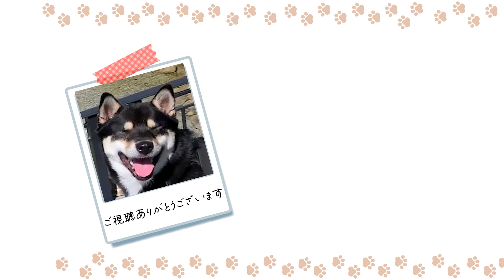1日中一緒にいる仲が良すぎる柴犬の兄弟 Shiba Inu kawaii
テンとつくねが1日中仲がいいのは初めてで
しかもずっと一緒に・・・

いつもクール(たまに甘えん坊)な 豆柴テンと
生後間もないちっちゃなボスこと子犬のつくね
ほのぼのとした日常を日々配信するチャンネル

編集も撮影もまったくの初心者なので、お見苦しい部分がありますが
柴犬の可愛さがいっぱい詰まった動画を、少しでも楽しんで観てもらえるよう頑張ります。

The always cool (and sometimes pampered) Mame-Shiba Ten's heartwarming daily life is delivered on a daily basis.
I'm a complete novice at editing and filming, so there are unsightly part would be happy if you could see it

and giving us high ratings!

🟠名    前　テン  (ten)
🟢誕生日    2020年11月8日
🔴性　別　男の子 ♂
🟣体　重　11kg･･･
🔵出身地　徳島県 (Tokushima)
⚫毛　色　黒毛
🟢犬　種　柴犬 豆柴 (shibainu mameshiba)

性質　　　　　クールなのに甘えん坊,　人見知りしない
　　　　　　　どんなワンコにも怯まない(世間知らず）
　　　　　　　外では全く吠えない,　猫大好き,　鳥大好き

特技　　　　　ボール投げ＆キャッチ,　ジャンピングアタック(11kg)
     　　　　 　  寝具を全部引っ剥がす,　段ボールクラッシャー
　　　　　　　家を準半壊させるほどの噛みつき力

好きな食べ物　1.牛の蹄　(今一番ハマってる）
　　　　　　　2.ワンワンビスケット　(長らく愛用)
          　              3.いなば ちゅーる　(鉄板）
　　　　　　　4.肉巻ガム　(これ食べてるとしばらく大人しい）

🟠名    前　つくね  (thukune)
🟢誕生日    2022年9月21日
🔴性　別　男の子 ♂
🟣体　重　？kg
🔵出身地　(　)
⚫毛　色　赤毛
🟢犬　種　柴犬 (shibainu)

性質　　　　　暴れん坊　鳴き声が大きい　天性のもふもふボディー

特技　　　　　うそなき　降参　高速しっぽ振り　おっさんアクビ

好きな食べ物　1.ブリーダーさんにもらったごはんしか食べたことがない
　　　　　　　2.
          　              3.
　　　　　　　4.

【柴犬の赤ちゃん天国】│生後50日の子犬をお迎え　初日

【柴犬の赤ちゃん】生後54日目 │子犬のくせに生意気なつくね テンの我慢も限界か

柴犬の子犬を迎えて１週間 初めてのフリーで早くも本領発揮
A week after getting a Shiba Inu puppy, he is already showing his true colors on his first free day.

子犬テンくんが２回目のワクチン接種　赤ちゃんの時の表情と鳴き声が可愛いすぎて癒やされる　パピー期
(Ten gets his second vaccination. His expression and cry as a baby are too cute and soothing)

まったりお散歩　舞洲緑地にお出かけ

一瞬のスキを見て持ち去るアレ　子犬の頃からなぜか大好き
(That thing that  a moment of weakness and takes it away.

【ハプニング】病院嫌い 豆柴 柴犬テンくん予防接種のため動物病院へ
[Happening] Mameshiba Shiba Inu Ten-kun, who hates hospitals,